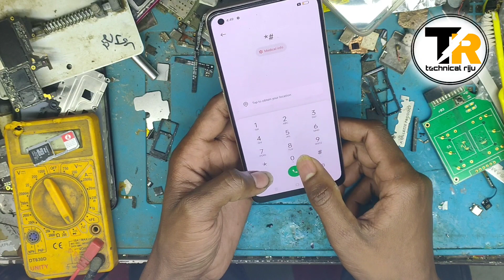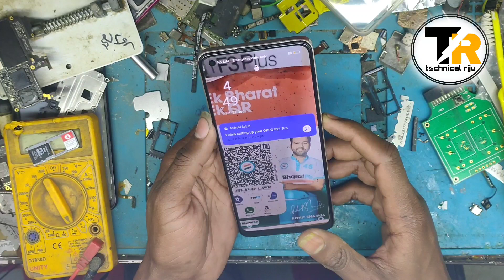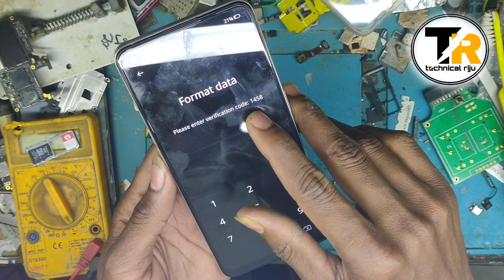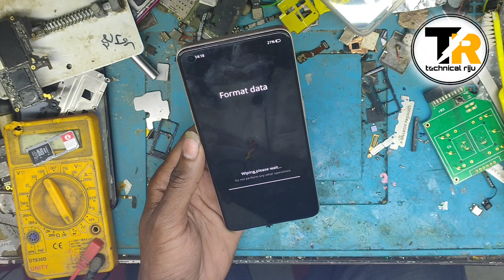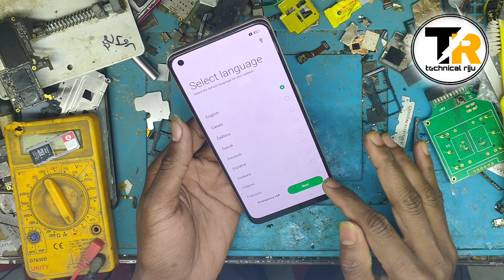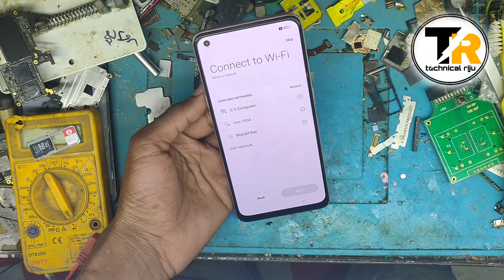Oppo f21 pro hard reset || Oppo cph2363 hard reset without PC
Oppo f21 pro hard reset || oppo hard reset without PC

Oppo hard reset password how to reset all oppo password reset without PC